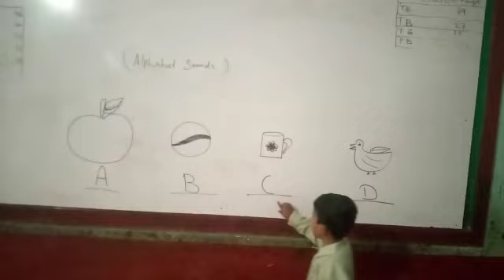English Letters sound activity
Aslamoalhkum
This YouTube channel offers a wide range of videos that help support teachers’ professional development. Teachers can learn about best practices for teaching students in a variety of subjects and grade levels through educational activities  videos that highlight educators, classrooms, and schools that have found success through unique pedagogical approaches. This channel also creates helpful content for teachers to learn how to support students’ social-emotional learning and address academic, financial, racial, and other disparities that students face.
✔️ don't forget
👉 Share to your Friends
👉 comments
English letter sound activity